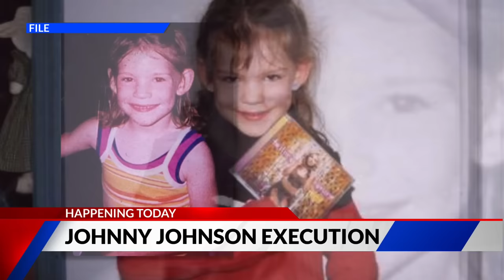Johnny Johnson execution taking place tonight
Missouri Governor Mike Parson says the state will move forward with the execution of a man who abducted and killed a 6-year-old girl in Valley Park.